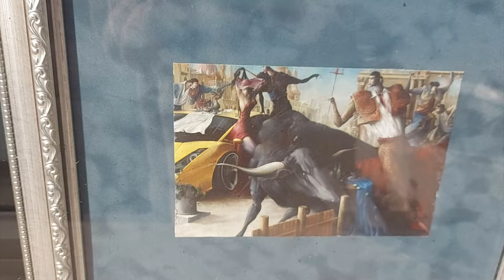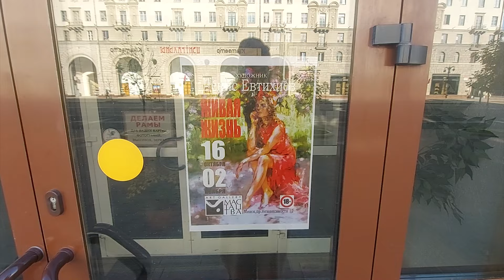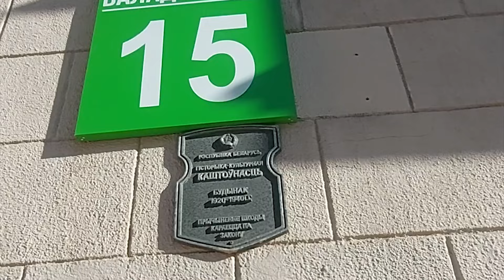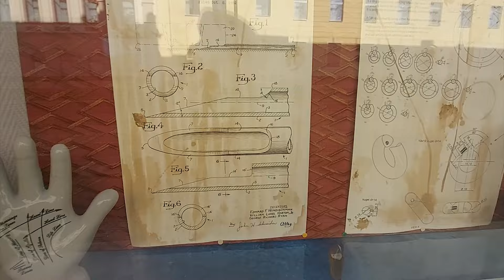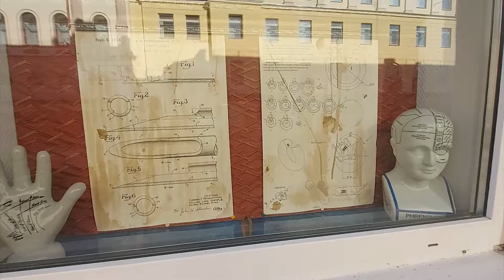Золотая осень в Минске/Снимаю стресс/Новые белорусские бренды в WE ARE (Мультибрендовый проект)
Бренды WE ARE:
MURMUR　NINE 22　LSD CLOTHING　MIA
TIME4:l3　THE SUITTER 　VERSIA　DOT STUDIO
ANNETE　KRIKATE　LESS　RAWR　GARSONNIER
UNO MÁS UNO　SWAN　AZET　MSTEFA
THE LOOK　KRAVEC　LOFMAN　LOVERE
UNNO　TAYA　ANSO　SKY DRESS ROOM

Таймкоды:
00:00/ Багетная студия и фотостудия. «Дивлюсь» картине))
00:42/ Самый красивый балкон Минска (сталинский ампир)
00:58/ Ресторан-кондитерская The ODI  и выставка Дениса Евтихиева «Живая жизнь» в Галерее мастацтва
02:52 / В Минске  сохранилось много зданий довоенных
05:18 / Девочка с зонтиком
07:29 / Примерка в WE ARE (NINE 22, Katniss, Krikate)

В 2000 году в сквере появилась скульптура Владимира Жбанова, которая сразу полюбилась гостям и жителям столицы. "Девочка с зонтом" расположилась на одной из главных аллей Михайловского сквера. Скульптура является откликом Владимира Жбанова на страшную трагедию мая 1999 года, произошедшую на Немиге и унесшую 53 человеческой жизни...